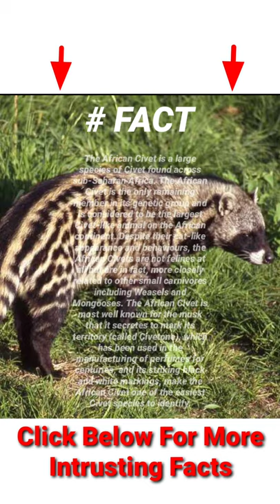African civet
The African Civet is a large species of Civet found across sub-Saharan Africa. The African Civet is the only remaining member in its genetic group and is considered to be the largest Civet-like animal on the African continent. Despite their cat-like appearance and behaviours, the African Civets are not felines at all but are in fact, more closely related to other small carnivores including Weasels and Mongooses. The African Civet is most well known for the musk that it secretes to mark its territory (called Civetone), which has been used in the manufacturing of perfumes for centuries, and its striking black and white markings, make the African Civet one of the easiest Civet species to identify.